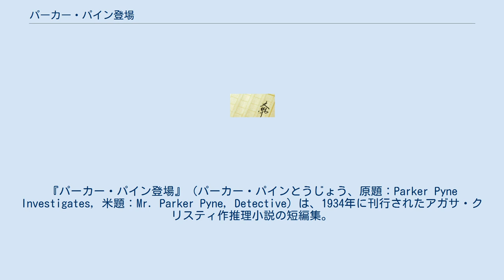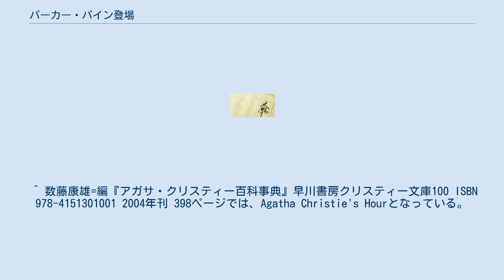パーカー・パイン登場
アガサ・クリスティの短編小説集
『パーカー・パイン登場』（パーカー・パインとうじょう、原題：Parker Pyne Investigates, 米題：Mr. Parker Pyne, Detective）は、1934年に刊行されたアガサ・クリスティ作推理小説の短編集。
パーカー・パインシリーズ。
 収録作品に「ナイル河の殺人」（Death on the Nile）があり、ポアロ物の長編『ナイルに死す』（Death on the Nile）と同一のタイトルだが関係性はない。
 『アガサ・クリスティー・アワー』（原題：The Agatha Christie Hour）は、アガサ・クリスティーのミステリー短編を原作とし1982年に放送されたイギリスの1時間テレビドラマのミニシリーズ。
製作はテムズ・テレビ（Thames Television International）。
シリーズは、1982年9月7日から11月16日まで全10話が放送された。
そのうち2話のみの登場であるがパーカー・パインをモーリス・デナムが演じた。
 ^ 数藤康雄=編『アガサ・クリスティー百科事典』早川書房クリスティー文庫100 ISBN 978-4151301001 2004年刊 398ページでは、Agatha Christie's Hourとなっている。